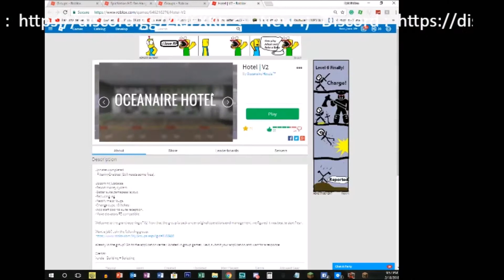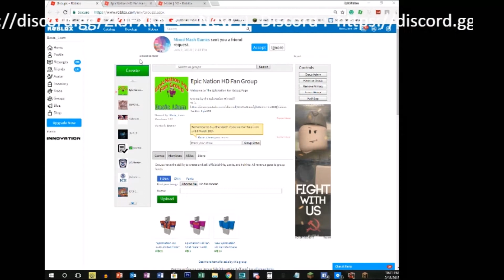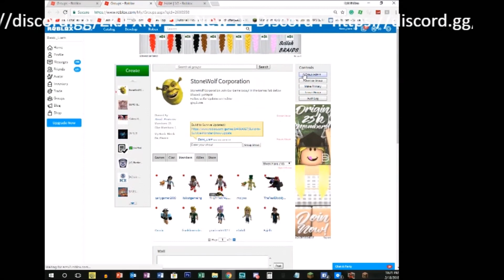Op Craft! [MineCraft EP 2] Happy Family Day Weekend!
Playing OpCraft.net!

Apply for Shift Manager and below today!